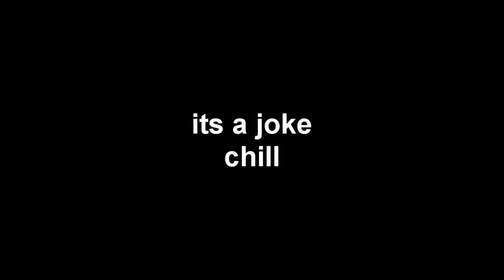Crash Bandicoot Funny Moments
My Next Video will be Sonic Adventure Funny Moments

I have my own T-Shirt Design, you can even get it on a mug!

Also Check Out Illustratedofficial and proleterbeats they’re both Awesome Artists,

Stranded: None

Do You Use Kontrol Freeks? Why Not Start?

Do You Use CinchGaming? Why Not Start?